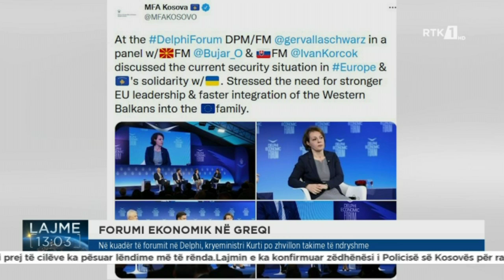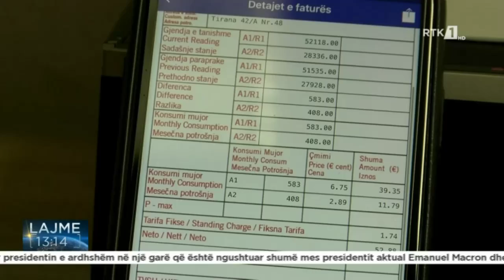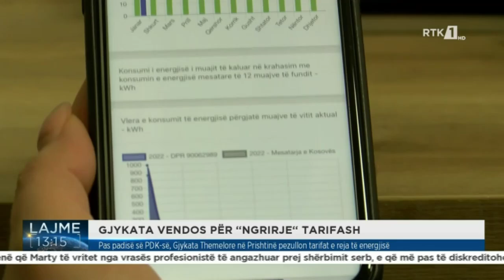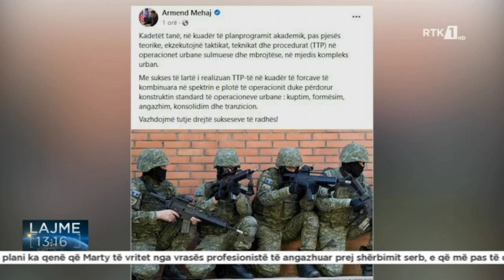RTK3 LAJME 13:00 10.04.2022